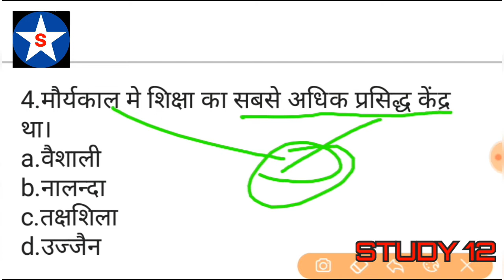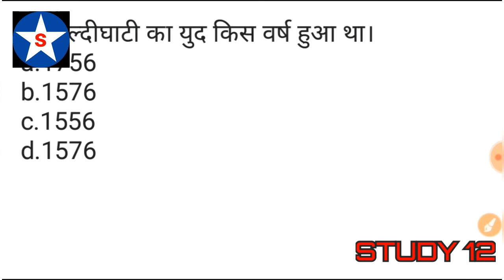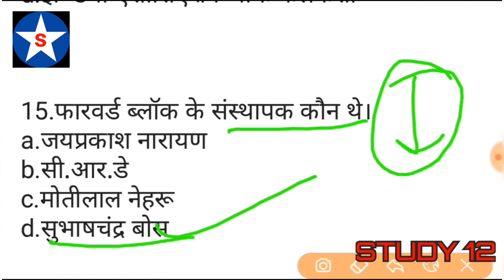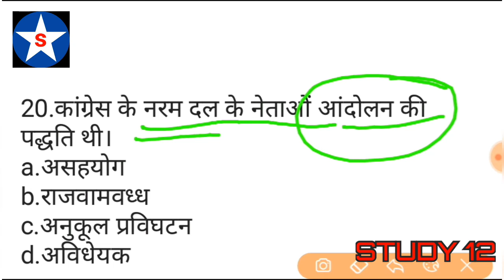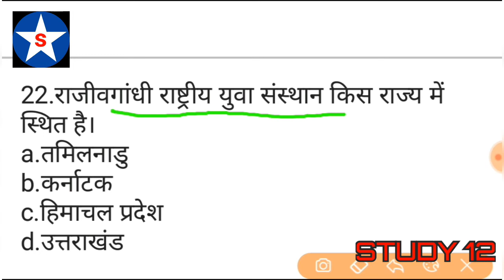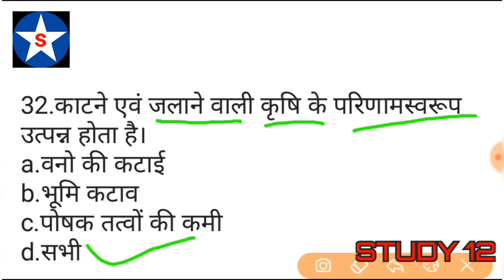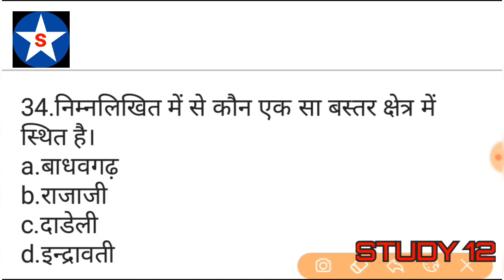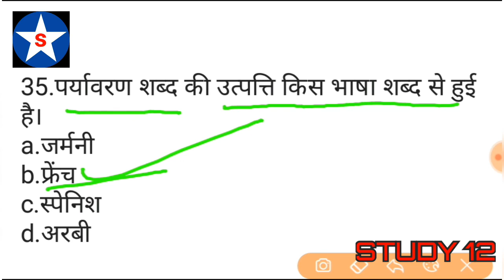RRB NTPC 2019 | TOP GK QUESTION IN HINDI | NTPC PREVIOUS YEAR QUESTION PAPER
If you want to donate me then you can donate me

Thanks

.  Dosto is chainal ke madhyam se
Sabhi pratiyogi pariksha ki tayari karai jati hai.

.Jisme apko IAS PCS SSC RAILWAY UPSSSC ITS

.DOSTO  video ko share karen
Apki safalta hamara junoon hai.
THANKS.

RRB NTPC BOOK

RRB NTPC BOOK

RRB NTPC BOOK

RRB NTPC BOOK

RRC GROUP D

RRC GROUP D

RRC GROUP D

In this Video Railway NTPC exam 2019 GK top 50 MCQ are given. This is the Previous Year GK question and this question asked in railway RRB exam. Railway RRB model question of GK subject are given.
RRB GK top Question
RRB GK Most imp Question